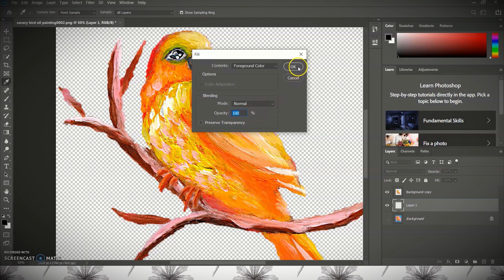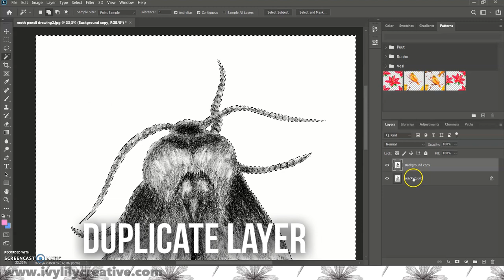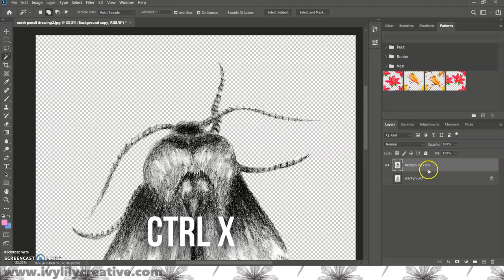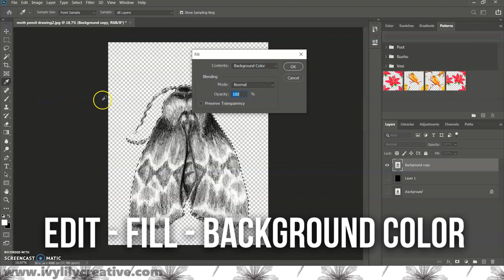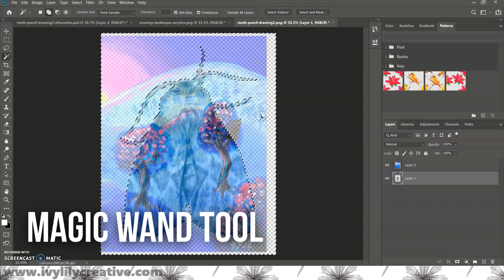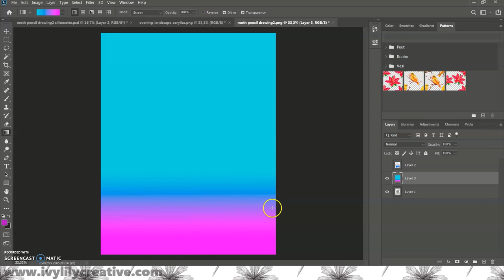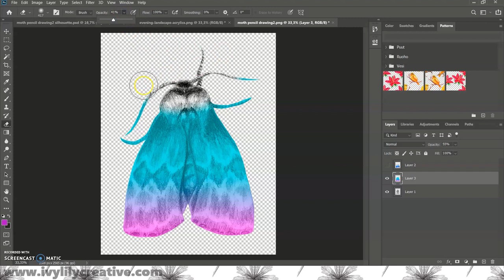How to Make a Silhouette & Image Within Image in Photoshop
Silhouette, image inside a silhouette and gradient Photoshop tutorial. How to create double exposure effect in Photoshop CC 2020. I'll show you how to make three different versions of the same artwork or design for your print on demand shop: a silhouette, a double exposure effect combining two images and adding a gradient overlay.

If you don't have Photoshop, you can start a free 7 day trial. They also have student discounts and different offers, if you want to buy a Photoshop subscription.